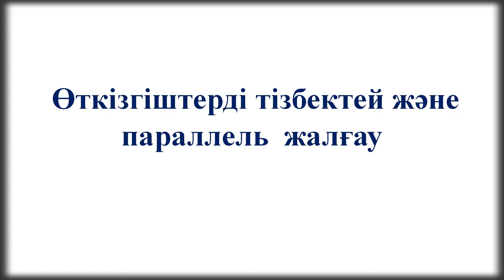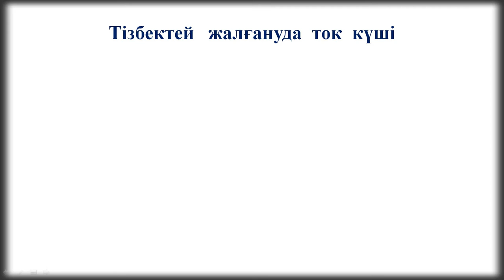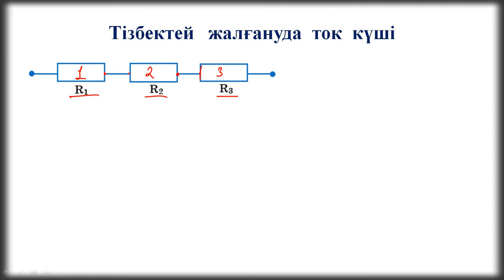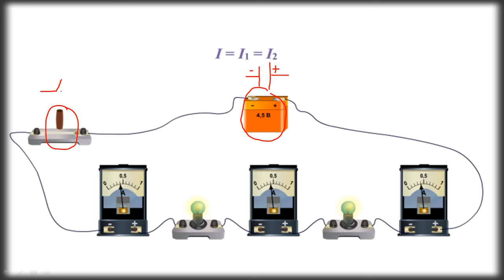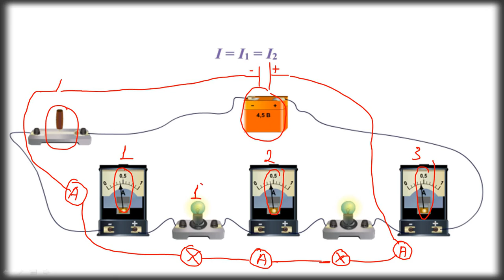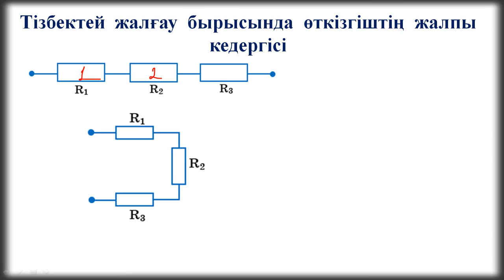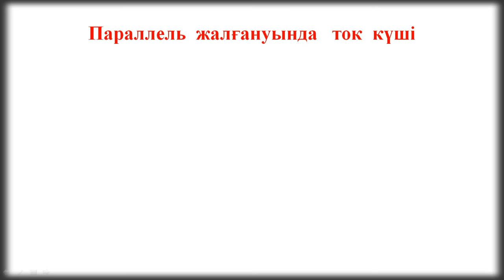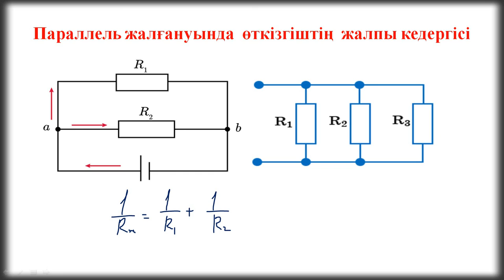Өткізгіштерді тізбектей және параллель жалғау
Өткізгіштерді жалғау бойынша тақырыпты  қызықты  әрі  оңай үйреніп алғың келсе бұл сабақ саған арналады.

!    Тізбектей жалғау кезінде бірінші өткізгіштің соңына екінші өткізгіштің басы жалғанады, екіншісінің соңына үшіншісінің басы жалғанады
!    Өткізгіштерді параллель жалғаған кезде олардың басталуы тізбектің бір нүктесіне, ал ұштары екінші нүктеге қосылады.

Физика 8-сынып
Физика  10 - сынып